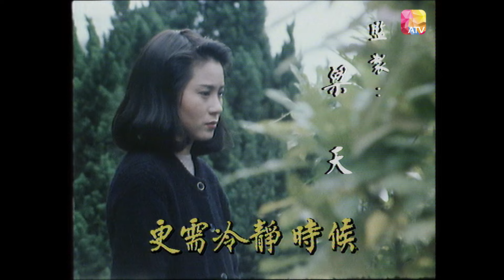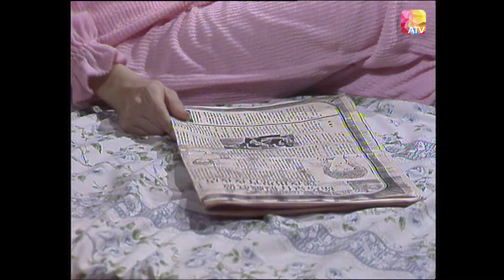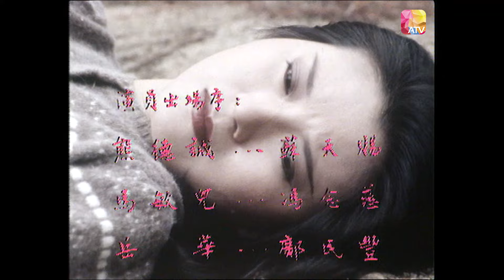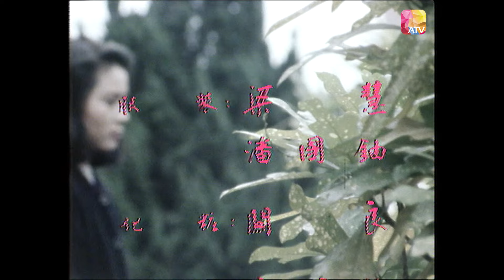八美圖 第13集 | 魏秋樺、蔡瓊輝、馬敏兒、李影、褟素霞、葉玉萍、蔡倩兒、麥翠嫻 |EIGHT WOMEN Episode 13 | ATV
八美圖 第13集

故事大綱：

故事發生喺七十年代的香港，講述八個不同階層出身的少女，她們步入社會後的境遇。王麗花(魏秋樺飾)是油瓶女，被繼父姦污，繼而被推下海伴舞，雖有心 跳出火坑，卻命運弄人，最後仍然過貨腰生涯。馮念慈(馬敏兒飾) 是花同學， 家世顯赫，生無憂無慮，而家姐念祖(李影飾)習醫有成，嫁夫鄺民豐(岳華飾) 是同業，注重事業忽略愛情，終旅丈夫與程慕華(褟素霞飾)舊情複熾，生了一 子。 林美鳳(蔡瓊輝飾)是花另一要好同學，母是前上海舞女，受影響而貪慕虛榮， 在娛樂圈中混，善見風駛舵，終下嫁富商，鬧出父子同科笑話。朱愛蓮(蔡倩兒 飾)出身名門，父母是大律師兼議員，在父舊情人提名下，參加選美一夜成名， 而其同父異母之姊廖曉晴(麥翠嫻飾)，因為是私生女，又未得父愛，性格變得偏激、好勝、喜怒形於色，妒忌心重，對朱一切極盡破壞。而陳巧兒(蕉玉萍飾) 人家出身，因清貧中學未讀完即出來謀生，好人一個，卻在嫁杜青龍(何家勁飾) 後難產而死。八個女性，不同出身，不同的遭遇，是說明富貴貧賤由天註定，抑是仍操縱在自己手裡故事籍著八個女性的境遇，以及周圍人事發展，予觀眾一個出人意表的感受。

片長：60分鐘 共40集
類型：情感
地區：香港
首播日期：1983年